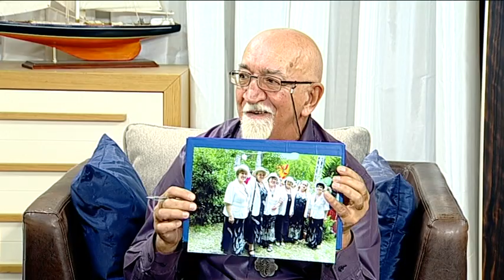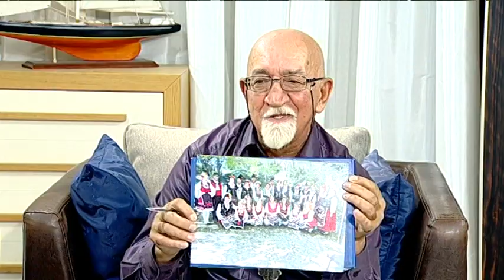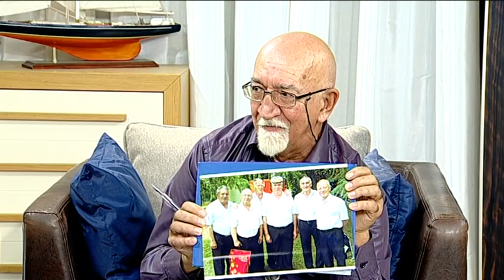"Щрихи от утрото" (27.11.2017) - „Минути за култура“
Разговор с Валентина Манолова, диригент на певческа група “Девненци” и с певицата Миглена Чендова